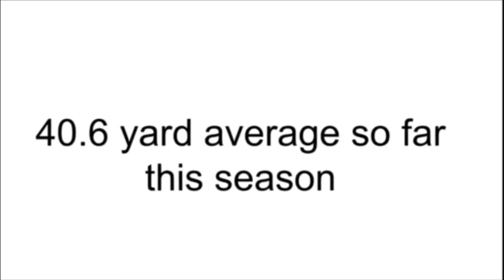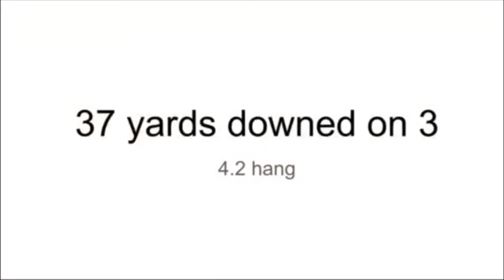2021 Joshua Brown | 6'2" P/K | Senior Mid-Season Highlights